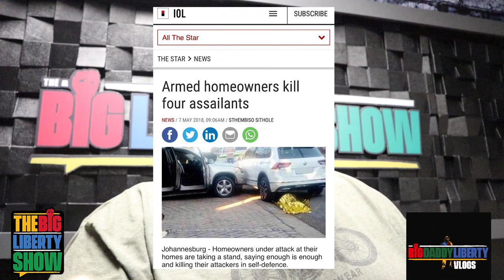VLOG 12: Are South Africans starting to shoot back at violent criminals?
Criminals beware, civilians are arming themselves and will shoot BACK!

I look at the recent news articles that chronicle armed homeowners shooting and killing intruders and would-be assailants.

Should crime-weary citizens starting to take their own safety into their own hands?